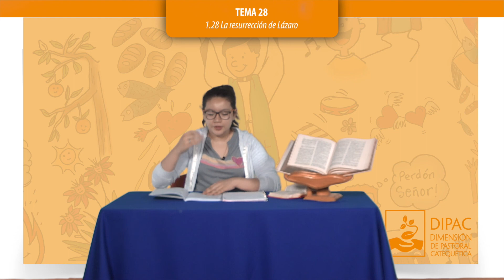Tema 28 La resurrección de Lázaro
Tema 28 La resurrección de Lazaro
Catecismo Arquidiócesis de Tlalnepantla